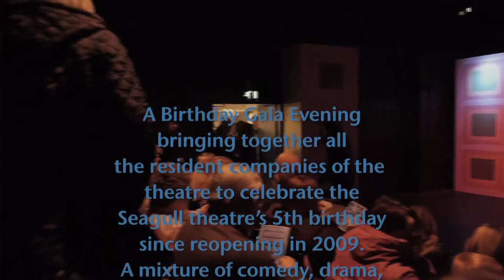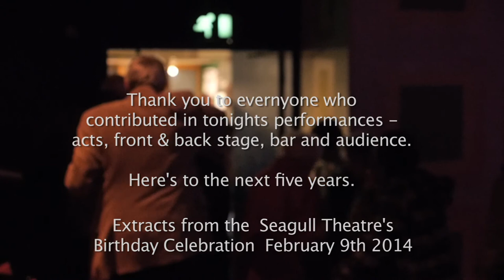The Seagull's 5th Birthday Celebration 2014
Extracts from the evening of February 14th 2014 when the Seagull theatre in Pakefield celebrated its fifth year of progress after closure.  Please get in touch if you would like to join any of the community activities or help.